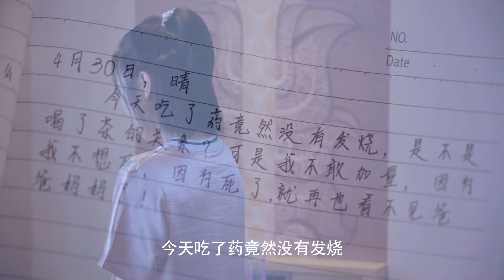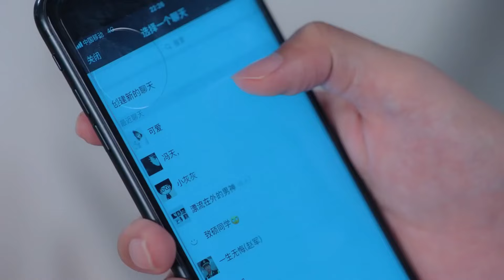ENGSUB【My Wonderful Girlfriend】▶EP 15 | Zhang Binbin, Zheng He Huizi💖Show CDrama